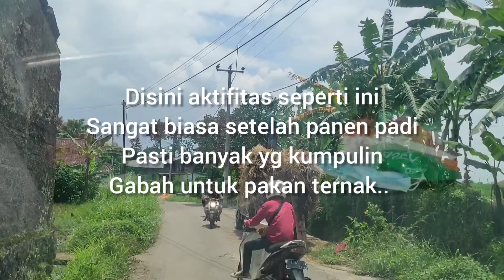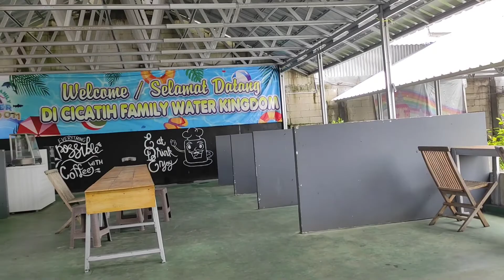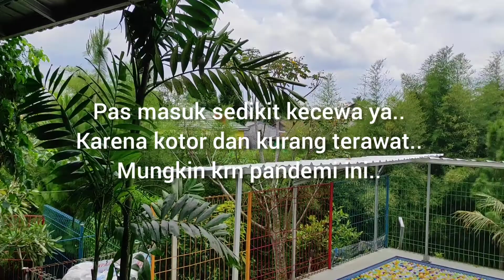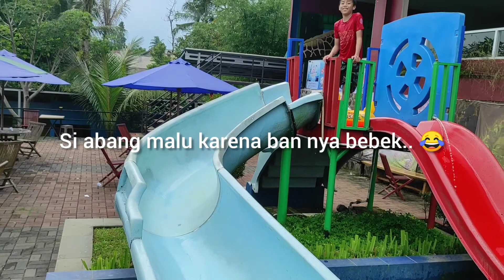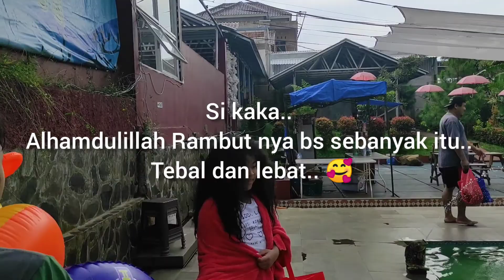WOW ternyata kolam berenangnya!!?tapi tetap happy ya.. || Cicatih ||cerianggu family vlog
daily activity kali ini kita berenang lagi ya.. sedikit kecewa tp ngga apa ya.. Insya Allah nanti semua kembali semula.. ☺